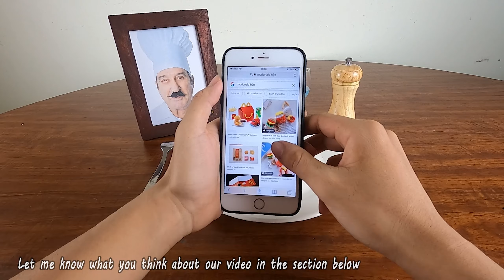KLUNA TIK Burning SIREN HEAD Three Head TREE | Mukbang eat ASMR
➜ Carving a watermelon skull / face and eating everything in this mukbang video